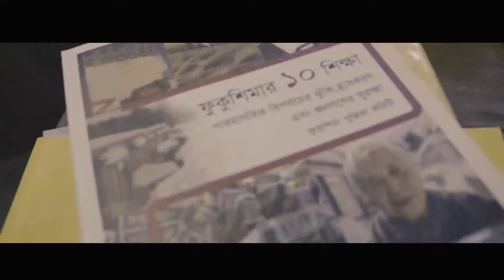CBS Promo | 2017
Production House: Nac People
Copywriter: Nasib Ahsan & CBS Team

Director: Nasib Ahsan
Director of Photography: KSR Saeed, Jukto Fuad
1st Ad: Anu Paul
2nd Ad: Zarif Ahmed

Editor : Nasib Ahsan
Music Mixing: Studio Krittim
Color Grade: Nasib Ahsan
Sound Assistant: Shakirujjaman Pappu, Rajesh Saha

Gaffer: Bashu